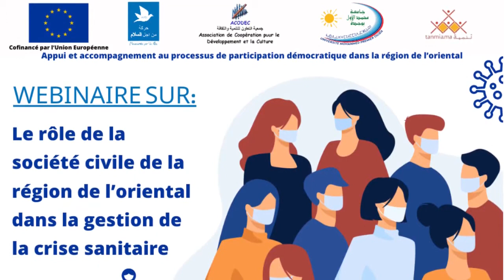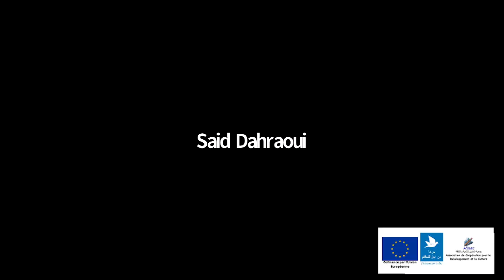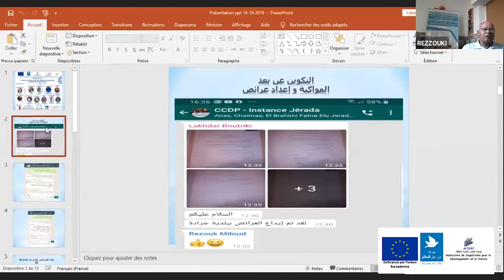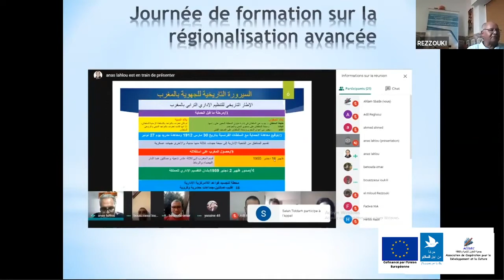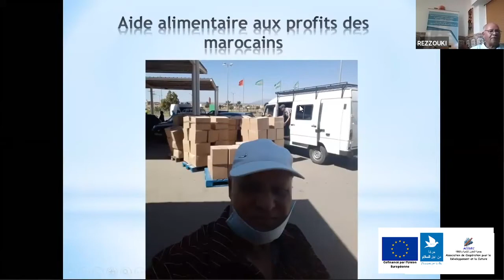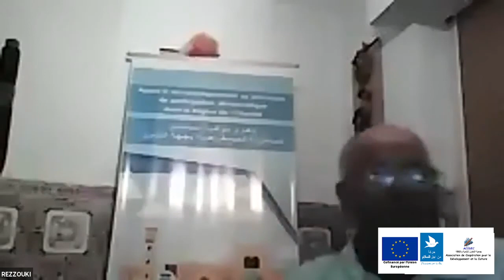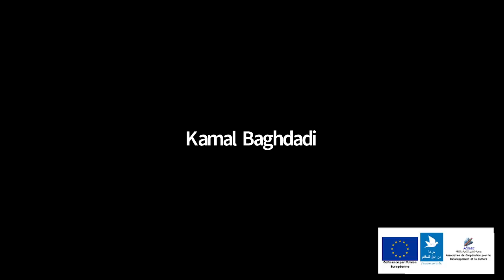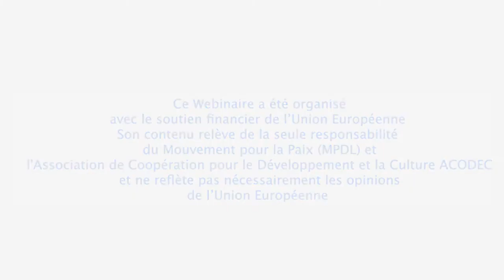Rôle de la société civile dans la gestion de la crise COVID19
Dans le cadre du projet « Appui et accompagnement au processus de participation démocratique dans la Région de l’Oriental », cofinancé par l'Union Européenne, l´Association Mouvement pour la Paix -MPDL et l´Association de Coopération pour le Développement et la Culture (ACODEC), a le plaisir de vous inviter à un wébinaire sur "Rôle de la société civile dans la gestion de la crise COVID19" le mercredi 16 septembre 2020, entre 18h00 et 20h00 sur ZOOM.

Ce Webinaire a été organisé avec le soutien financier de l’Union Européenne. Son contenu relève de la seule responsabilité du Mouvement pour la Paix (MPDL) et l'Association de Coopération pour le Développement et la Culture (ACODEC) et ne reflète pas nécessairement les opinions de l’Union Européenne